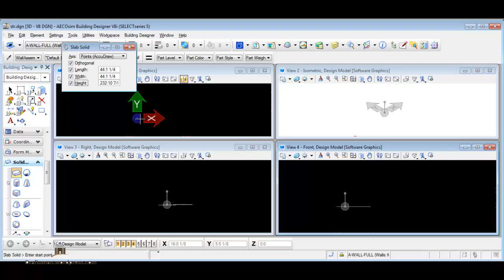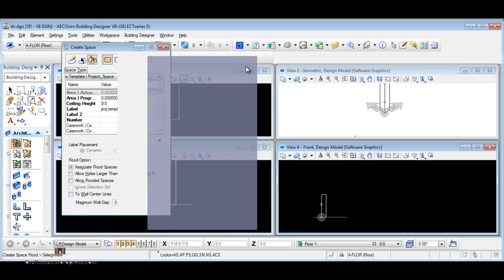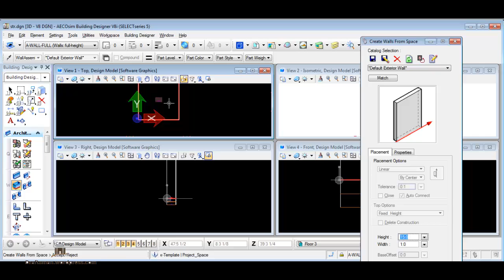AECOsim Building Designer 05 space